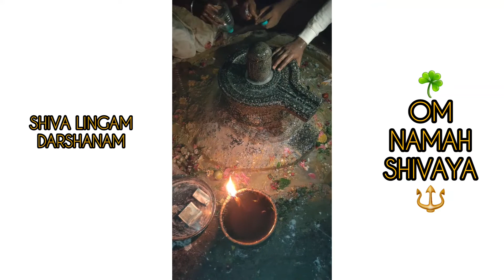PARVATHAMALAI SHIVAN TEMPLE| SHIVA LINGAM DARSHANAM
HARI OM

TODAY IN THIS VIDEO WE ARE HAD DARSHAN OF PARVATHAMALAI SHIVA LINGAM.  WE HAVE DECEIDED TO SHARE ABISHEKAM VIDEO TO YOU FOR GETTING BLESSINGS OF LORD SHIVA.

THEIR IS LACK OF WATER AVAILABILITY BECAUSE THE TEMPLE IS IN TOP OF MOUNTAIN. SO ONLY WE  DO ABISHEKAM LIKE THIS.

IF WE DONE ANYTHING WRONGLY SORRY FOR THAT, OUR MOTIVE IS TO SHARE THE SPRITIUAL KNOWLEDGE TO YOU AND TO GAIN SAME BLESSINGS WHAT WE GET.

HARI OM...